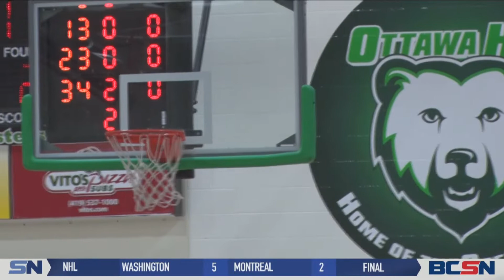Braden Buries Seven 3's, TC Flattens Ottawa Hills